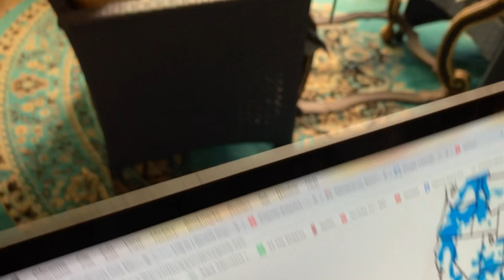The Bonsai Balcony: What I've learned in my short time with Ponderosa pines.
"Grow things that do well where you live" is not a bad rule at all especially if you are learning Bonsai. Having said that one of my favorite channels grows tropical Bonsais in Toronto Canada. I discuss my high elevation trees and what it would take if they were not suited to this climate.